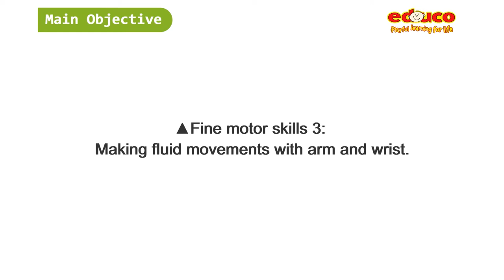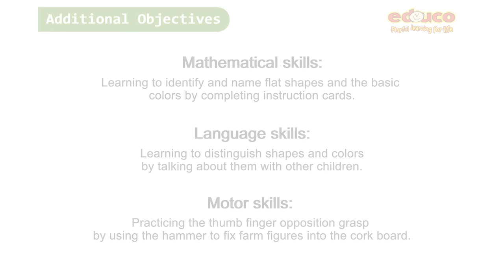Educo Happy Hammer - Geo Set - Create mosaic designs with geometric shapes in various colours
🡸🡸🡸 This Product is Available from Piptree Kids

Create mosaic designs with geometric shapes in various colours. Cork board allows for the shapes to be easily applied or removed. Model one of the 12 assignment cards or make up your own unique creations. Improve fine motor skills and hand-eye coordination.

Contents:
2 cork boards (300 x 225 mm)
12 assignment cards
2 small plastic hammers
144 plastic geo shapes
brass nails
1 manual
Wooden box with partitions and lid (400 x 340 x 80 mm)

FREE* Shipping within Australia 🛒 International Shipping Available ✈️
Join our Piptree VIP Club today for Members Pricing!

Follow Piptree Kids on social media!